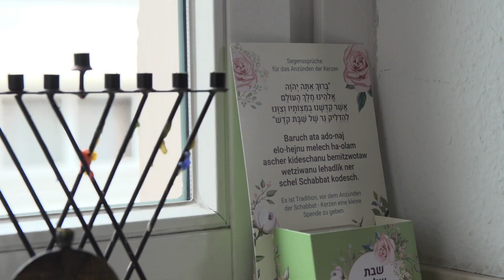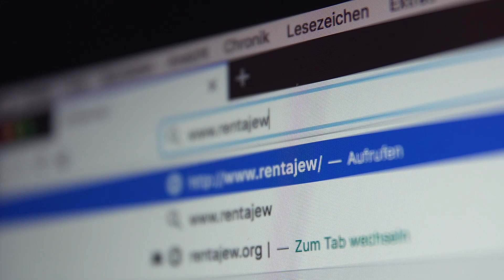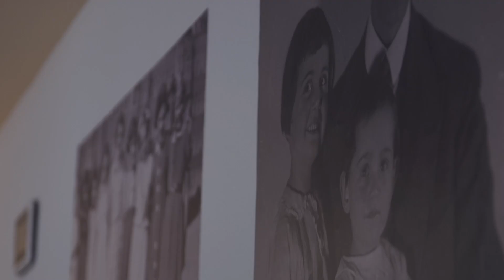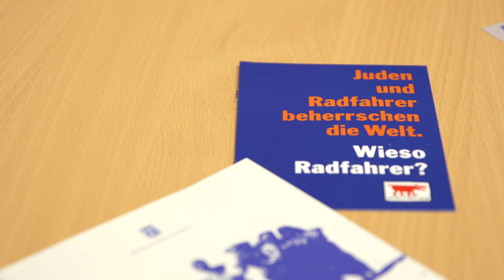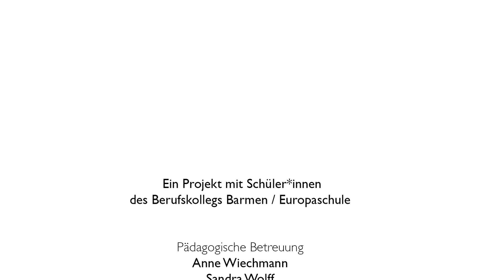Rent a Jew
Dokumentation über eine jüdische Initiative in Deutschland
Barei Sarwar ist aktiv im Verein „Rent a Jew“, der sich für den Dialog zwischen Nichtjuden und Juden einsetzt. In diesem Rahmen trifft er sich mit Schüler*innen des Berufskollegs Barmen / Europaschule und unterhält sich mit ihnen über sein jüdisches Leben in Deutschland. Ein Film Im Rahmen des Bundesprogramms „Respekt Coaches“.